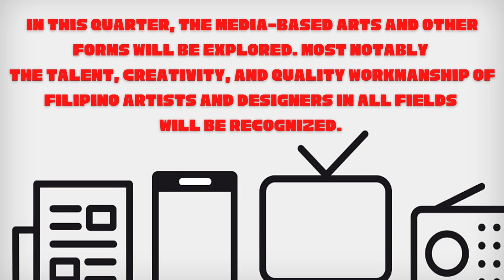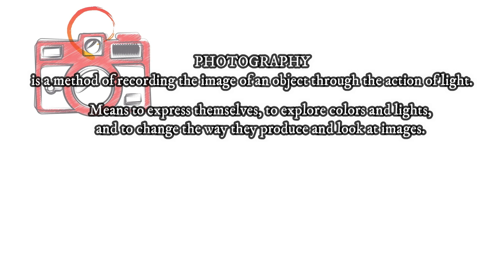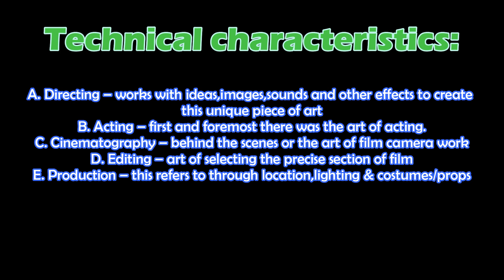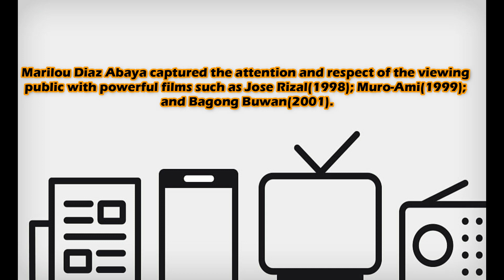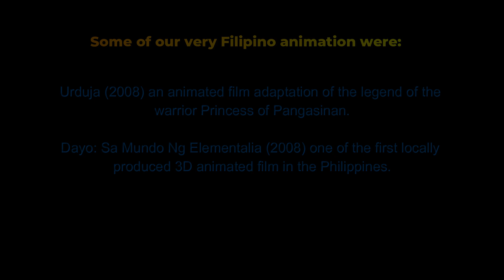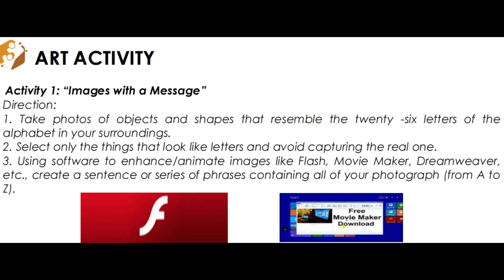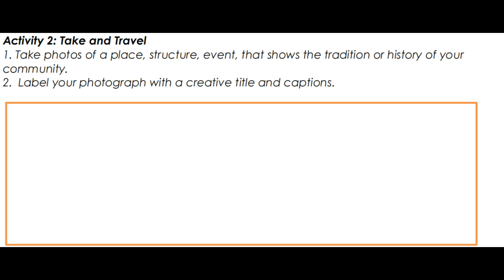Media Based Arts and Design in the Philippines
MAPEH 10 3rd Quarter ARTS